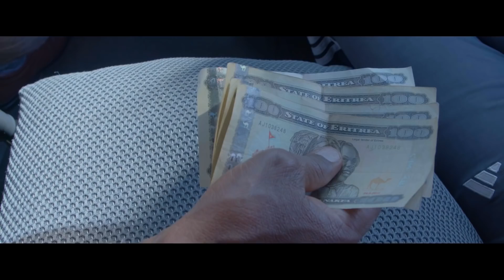FULL Eritrean Movie 2021 Kabiel _ ካብኤል By Brhane Kiflu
New 2021 Eritrean Movie  By Brhane Kiflu Kabiel OFFICIAL VIDEO